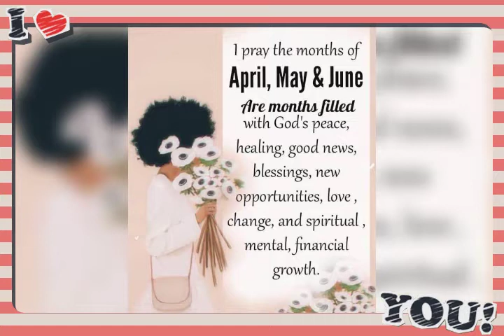BELOVED1💋💃YOUR NEW NAME IS VICTORY, I DECREE TOTAL VICTORY IS UR PORTION IN JESUSCHRISTNAME 💃AMEN